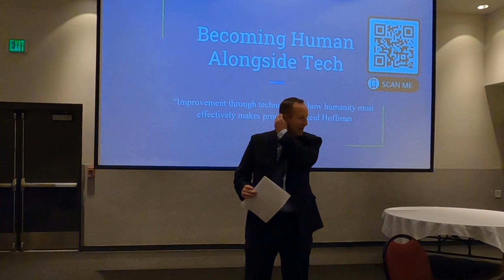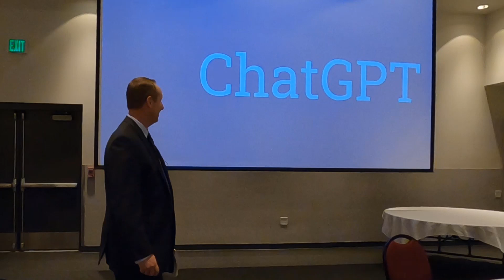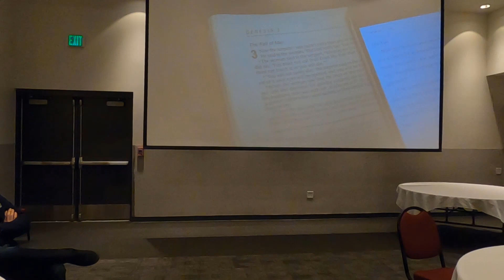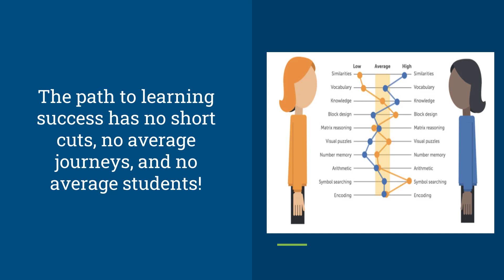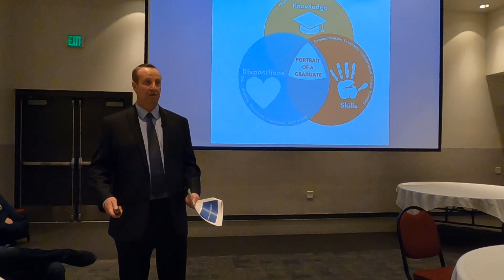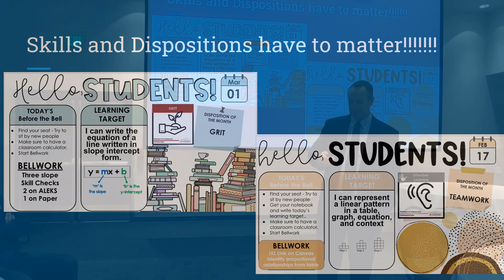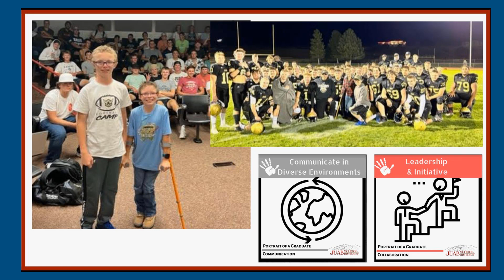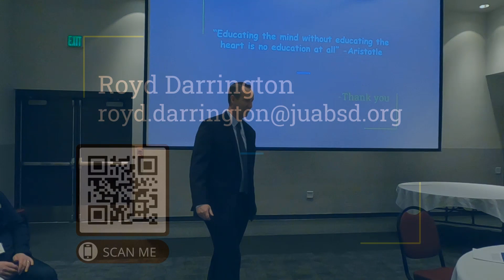Spring 2023 - Salt Lake City Event - Dr. Royd Darrington, Juab School District, UT